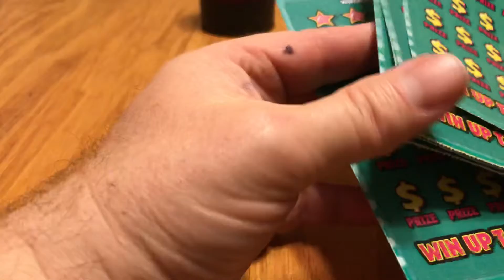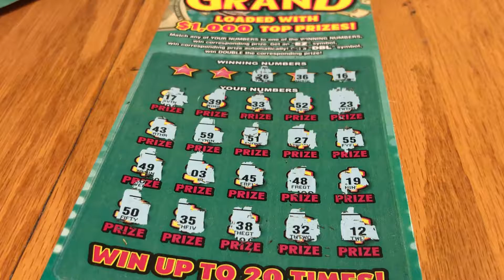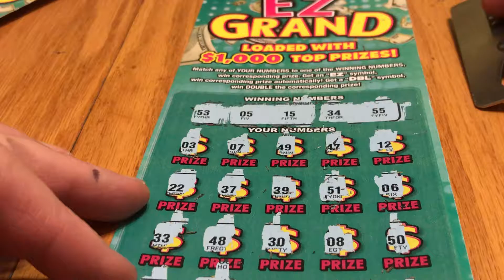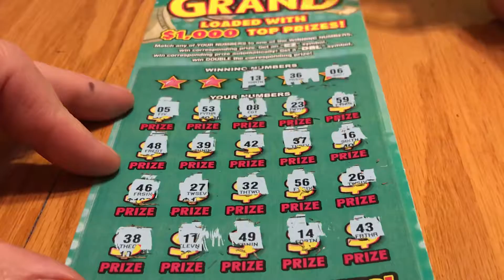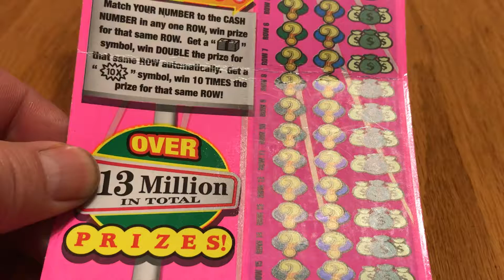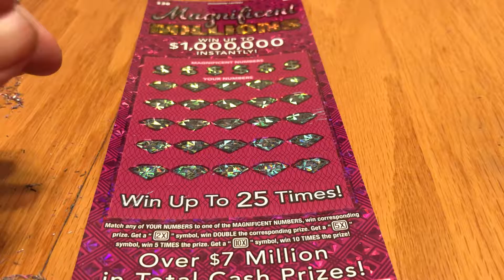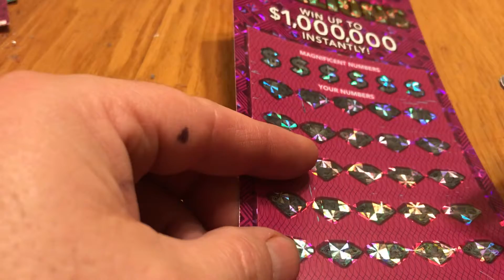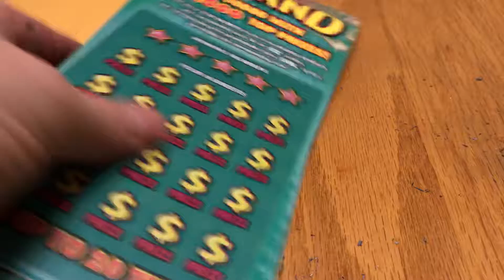A whole lot of tickets